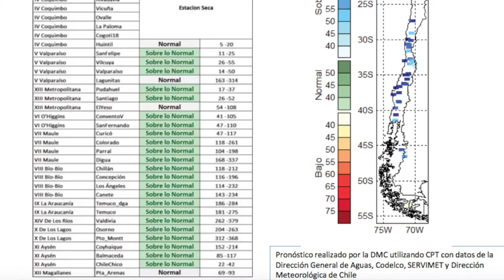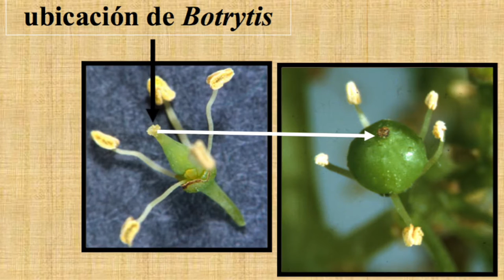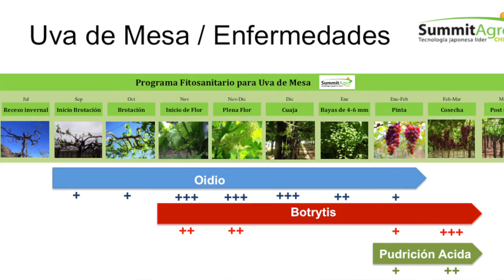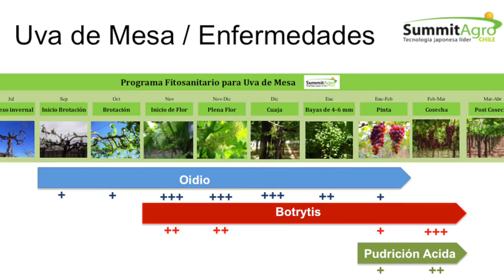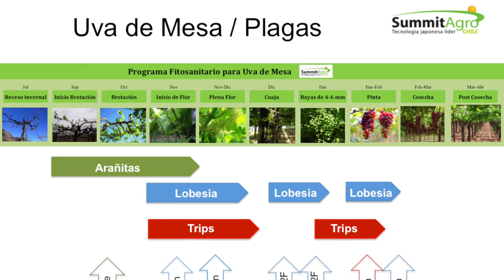¿CÓMO ENFRENTAR LA FLORACION 2015 EN VIDES?, SUMMIT AGRO CHILE